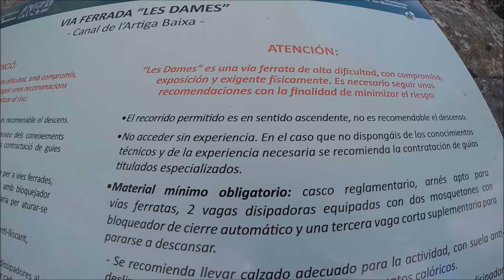Les Dames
Montserrat

Maig 2017